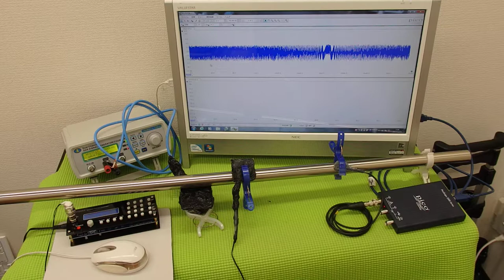対象物の振動モードに合わせた、超音波制御技術 ultrasonic-labo